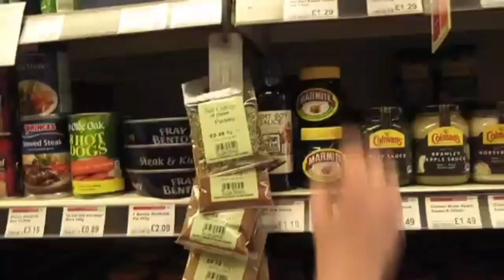Adam Andrews' Pancake Day Piss Take